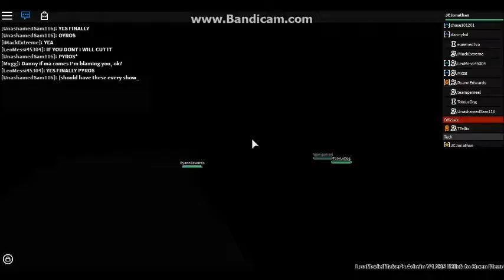RCW Ro-maina 3 18/03/2016 Tim Tellix Opens Up With Announcements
RCW Ro-maina 3 18/03/2016

Tim Tellix Opens Up With Announcements